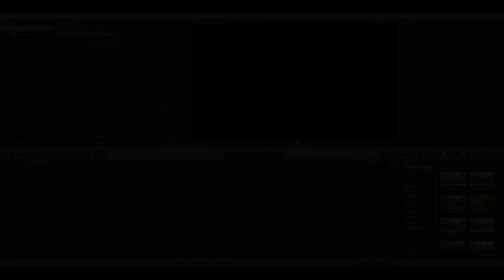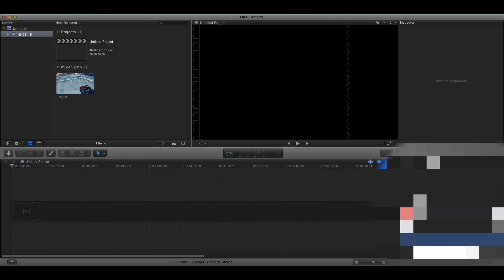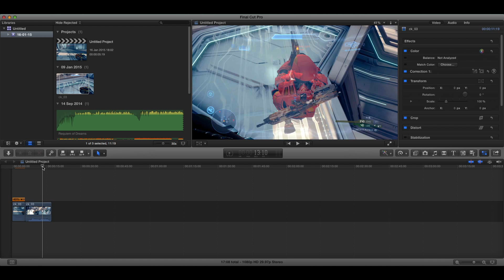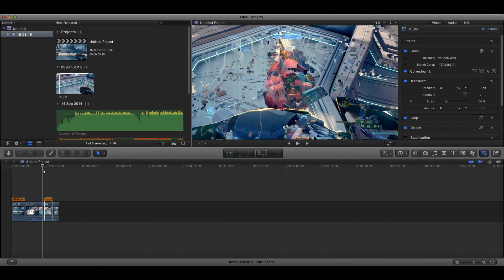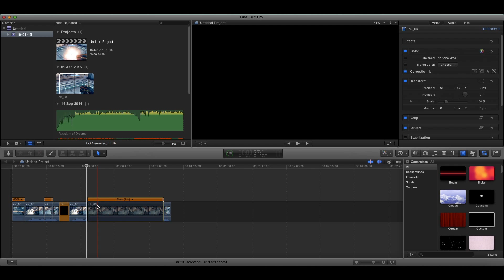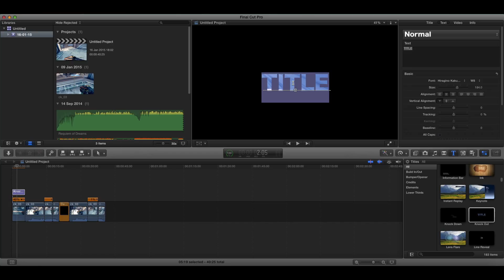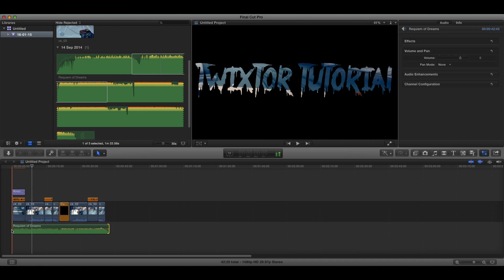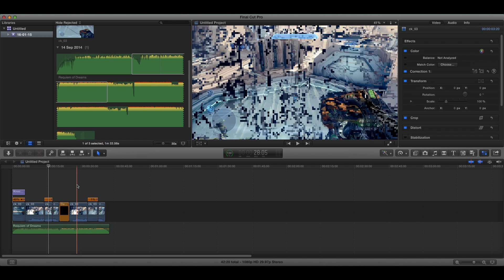Final Cut Pro [Tutorial] - Twixtor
Hey guys so i decided to make a tutorial because 1 of my friends called electro asked me how i got smooth and basically good twixtor so he was the 1 who got me the idea to make a tutorial 4 that.